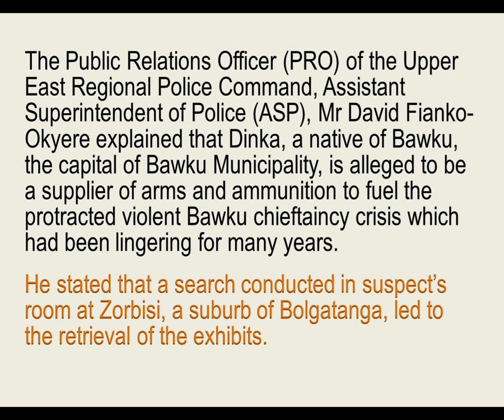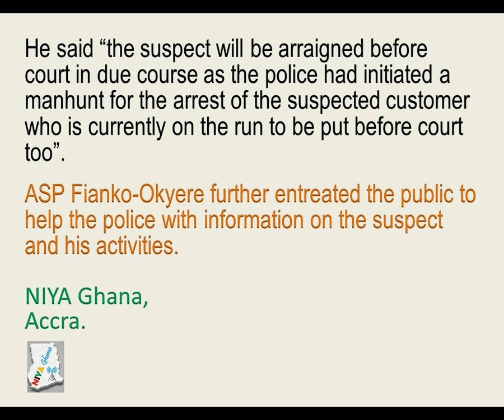BAWKU: SUSPECTED ARMS DEALER ARRESTED